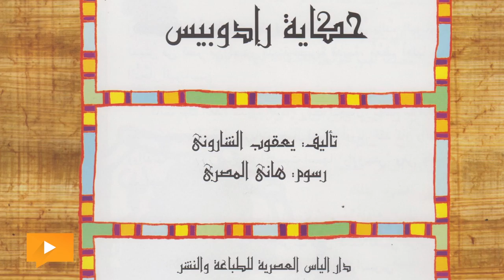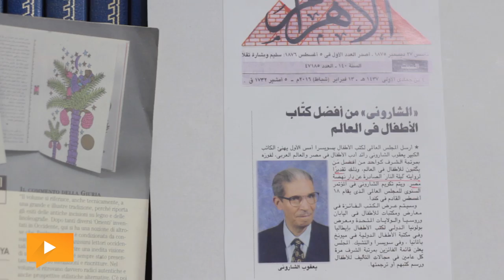الشاروني: أقدم مضامين نفسية وعلمية.. وأعمالي مقررة بالمدارس في أوروبا